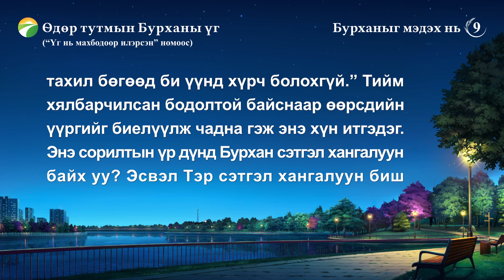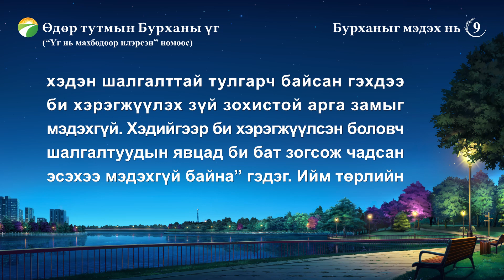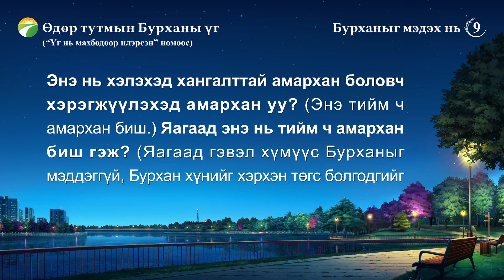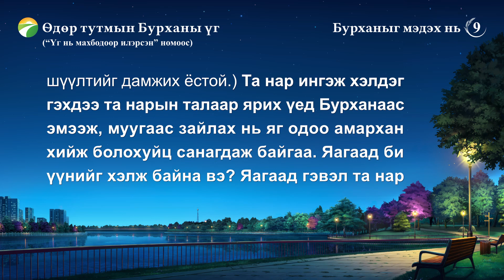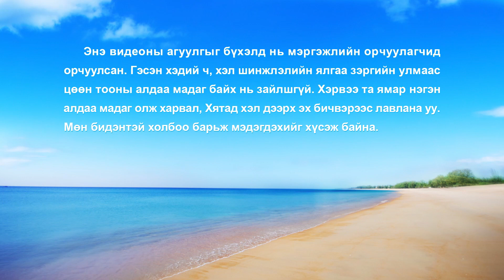Өдөр тутмын Бурханы үг: Бурханыг мэдэх нь | Эшлэл 9